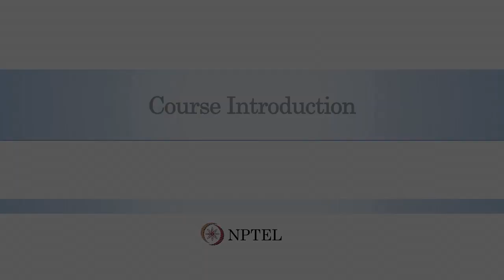Course Introduction: Metals in Biology